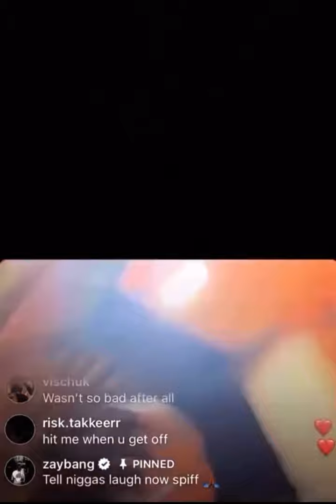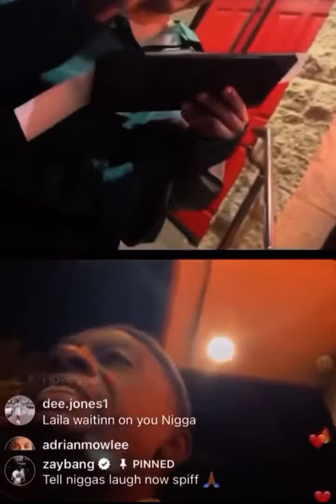BOOSIE ORDERING RUTH CHRIS!! 😂🤣toofunny